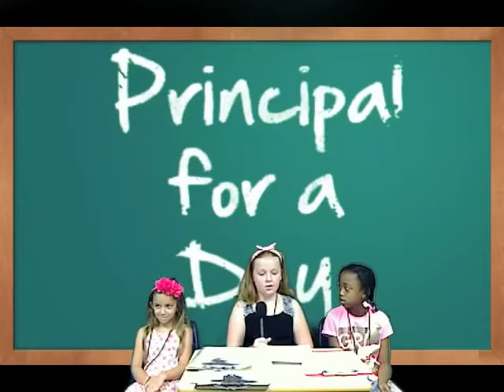May 31 News Show